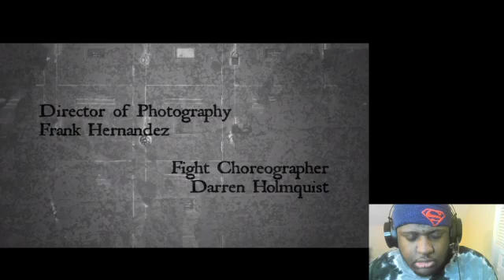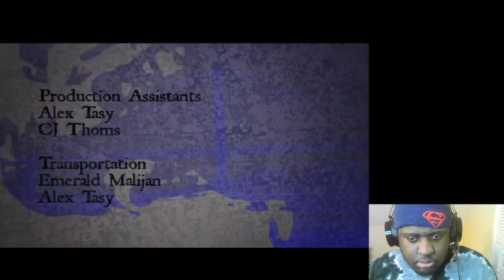Keep Going (Experimental Martial Arts Drama) Reaction